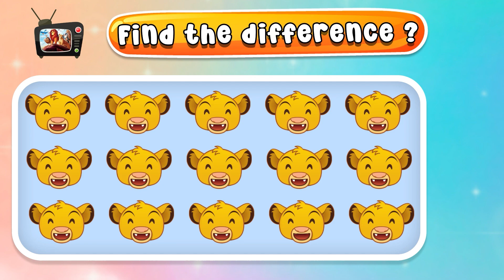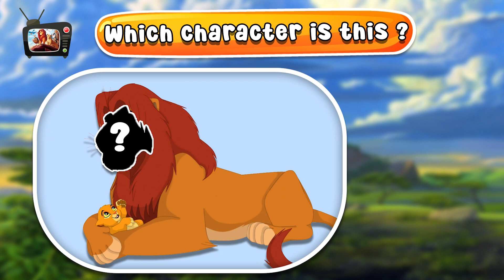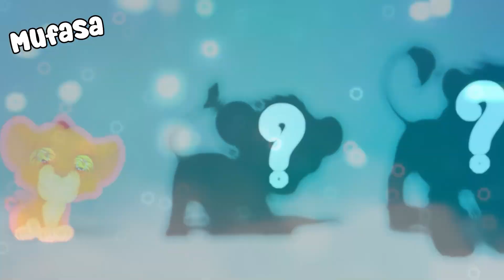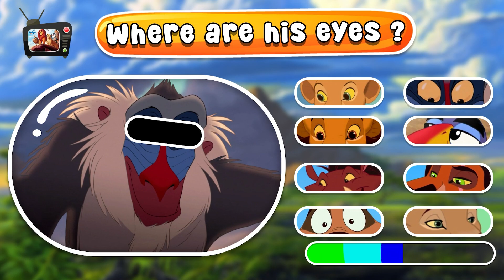The Lion King Growing Up Compilation | Star WOW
✅ Welcome to: Channel Stars WOW
💡Our video for today is: The Lion King Growing Up Compilation
In this video we draw the characters from the movie Lion King growing up in 35 formats from small to large. We researched the characters meticulously, selecting the most unique details of the characters to best depict their growing up process.
Please enthusiastically comment your suggestions for Stars WOW so that we can improve every day!